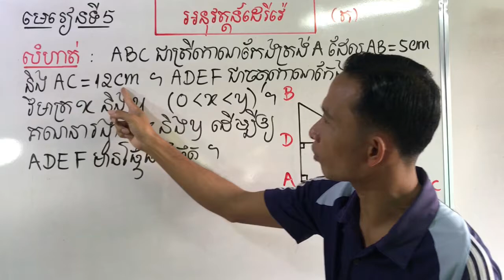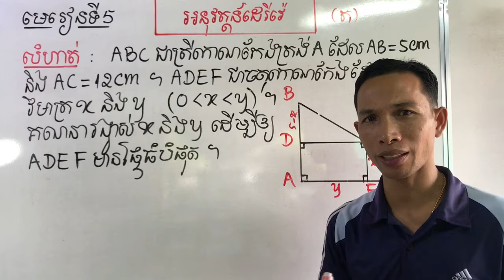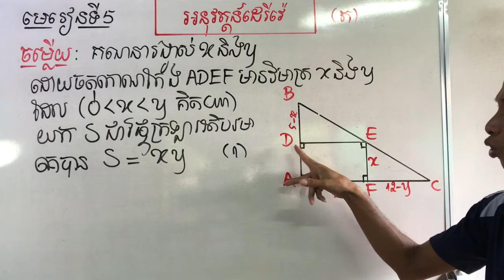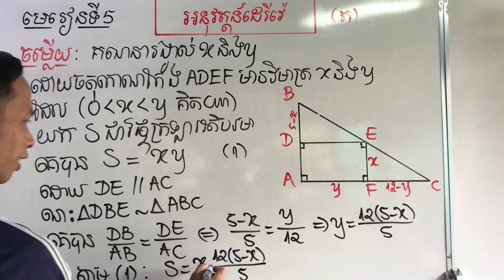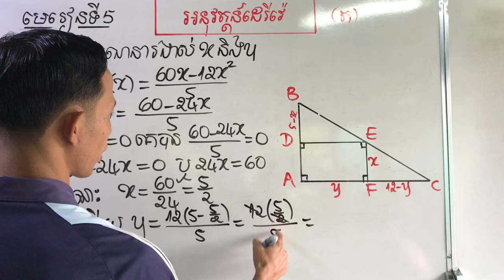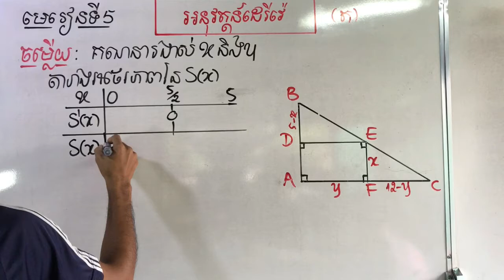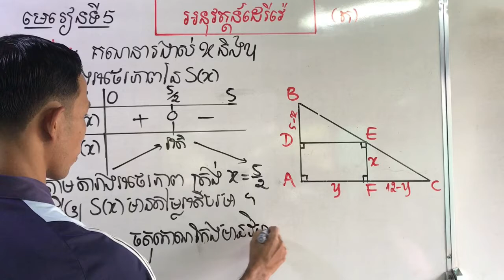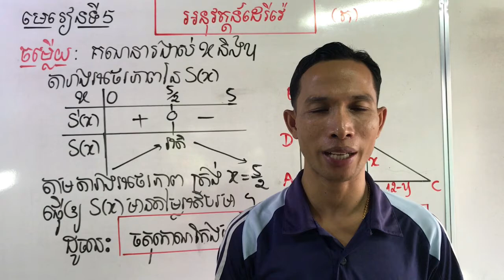Applications of The Derivatives (4) | LY SOKKHAY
This video explains  about Applications of The Derivatives
 Please watch this videos to the end you will use the knowledge and skill of the derivatives which we have already studied at Grate-11 in calculating in the derivative of the function, inverse function, trigonometric function and the trips solutions of The Derivative of functions, especially to students learn the basics of math, which leads them to re-learn info math. Thank you watching my video.